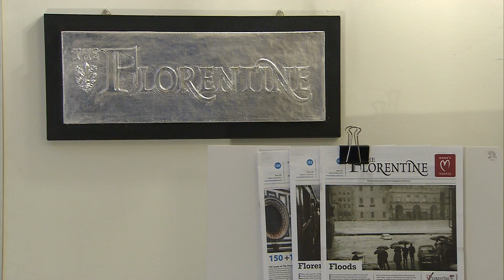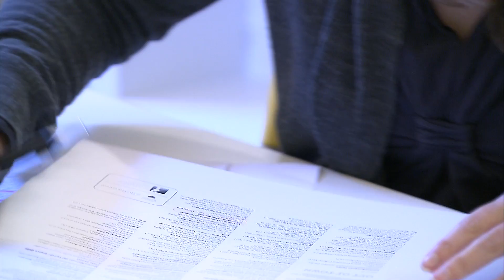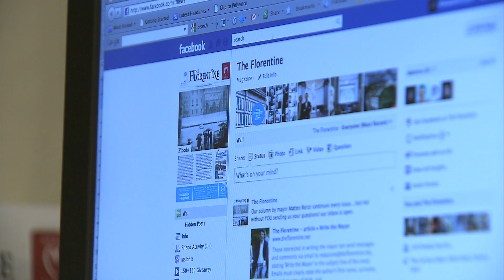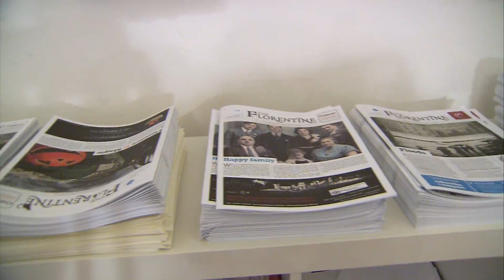Behind the Scenes @ The Florentine!